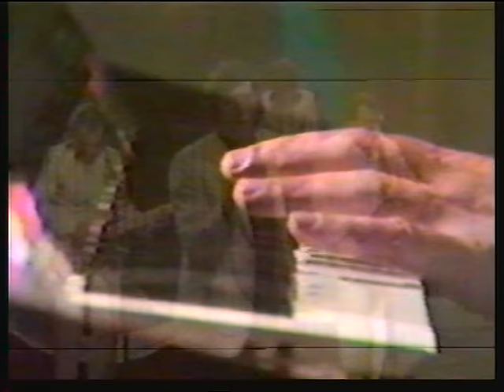Los Iracundos en vivo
Música de Colección